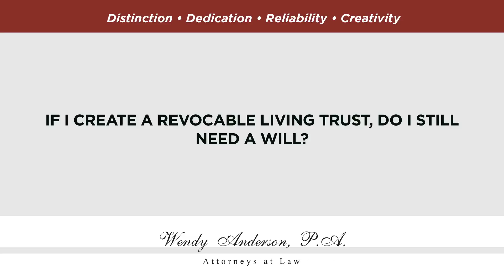If I create a revocable living trust, do I still need a will?